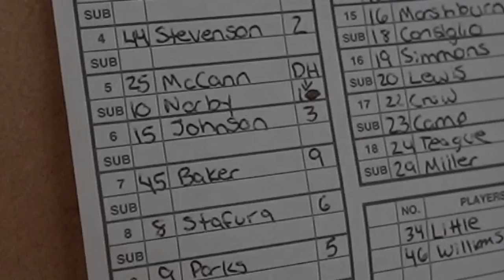It's Pouring Down Rain, But Game 3 for the DIRTBAGS is Still ON down in Jupiter for WWBA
This is game 3 and last game of Pool Play for the Dirtbags In The WWBA Tournament Down in Jupiter. This game we have on and off again POURING rain. A lot of errors but in the End Dirtbags Handle business